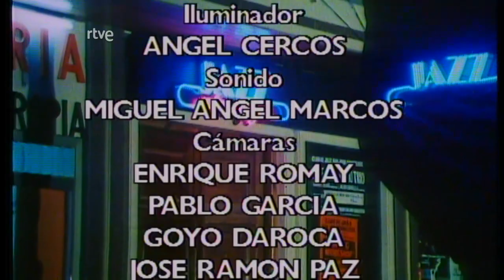Richard Wyands trio 1991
Part 1

Richard Wyands trio & Frank Wess

Live at Village Vanguard (New York)

Part 2

Richard Wyands, piano;
Reggie Johnson, bass;
Alvin Queen, drums;

Live at Auditorio de la casa de la cultura de Alfaz del Pi 1991.

"Jazz entre amigos" 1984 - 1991